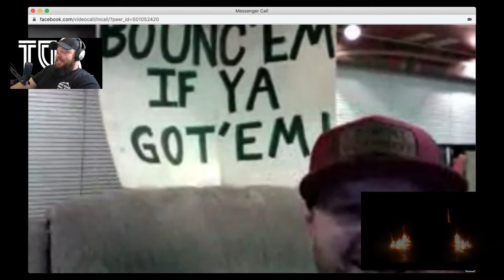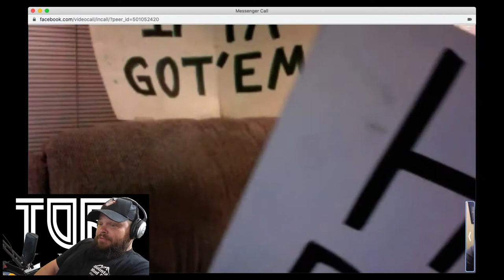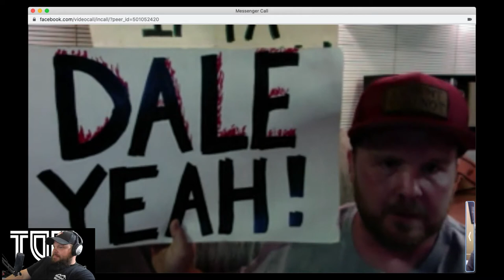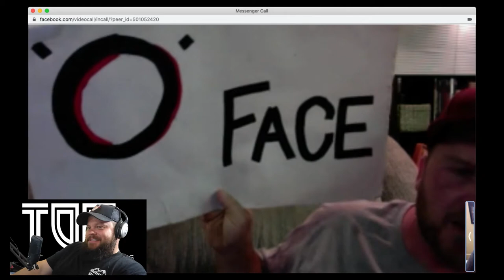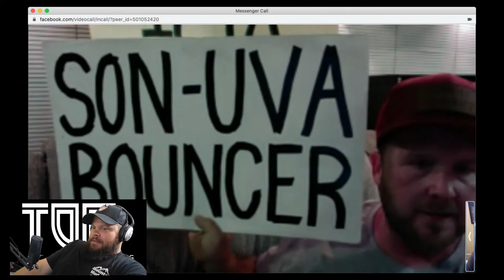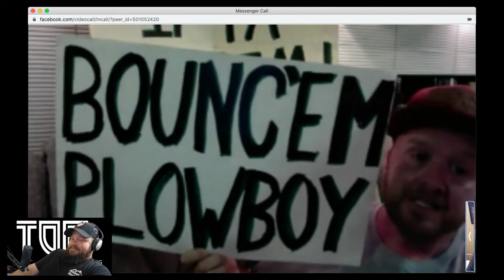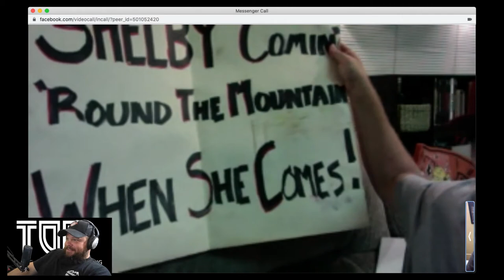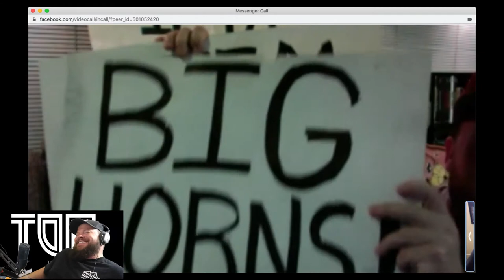On the Hill w/ Nick and Friends: Eric Hagen episode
Rock bouncing is filled with characters.  Not everyone can be a top tier driver.  There are series managers, MC's, recovery crew members and so on.  My guest tonight is one of the brightest shining stars in the sport.  Eric Hagen is someone you should all know, because his impact on the sport has been great.  Come hang out On the Hill, we'll hear about Eric, and the history of the sport, amongst many other topics.